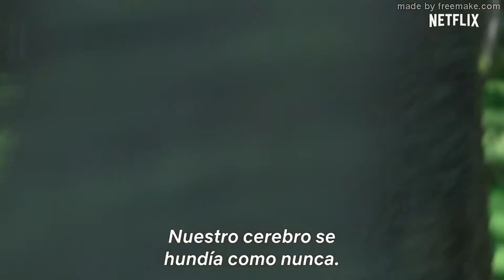ESTRENOS 2020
XTRENOS TV TELEVISION POR INTERNET LLAMAR AL 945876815